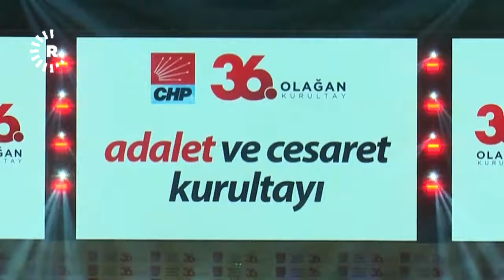هاونیشتمانییان گومانیان لە بەڵێنی جەهەپەیە بۆ چارەسەرکردنی کێشەی کورد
له‌م رۆژانه‌دا زۆرجار سیاسه‌تكردن له‌ توركیا وه‌كو فڕێدانی زار، یان تاقیكردنه‌وه‌ی به‌خت ده‌رده‌كه‌وێت. بۆ له‌قكردنی پێگه‌ی پارتی حوكمڕان دەکرێت هه‌مووشتێك تاقیبكرێته‌وه‌. به‌ڵێنی چاره‌سه‌ری كێشه‌ی كورد له‌لایه‌ن پارتێكی توركه‌وه‌، ئه‌م هه‌فته‌یه‌ به‌لای هه‌ندێك كورده‌وه‌ فرێدانی زارێكی باش نه‌بوو.

ژیان كاره‌ فیلمساز و ده‌رهێنه‌رێکی کوردە، باوه‌ڕ به‌ پارتی گەلی کۆماری (جه‌هه‌په‌) ناکات و،‌ مێژوو ده‌كاته‌ پێوه‌ر بۆ بڕیاردان له‌ داهاتوو.

جه‌هه‌په‌ ئه‌و پارته‌یه‌ كه‌ مسته‌فا كه‌مال ئه‌تاتورك دامه‌زرێنه‌ری كۆماری توركیا یه‌كه‌م سه‌رۆكی بوو. ئه‌تاتورك، كه‌ لای تورك وه‌كو پاڵه‌وان سه‌یرده‌كرێت، لای كورد نه‌یارێكه‌ كه‌ نكۆڵی له‌ بوونیان كرد.

له‌ دوایین كۆنگره‌ی پارتی جه‌هه‌په‌دا، سه‌رۆكی پارته‌كه‌، كه‌مال كلیچدار ئۆغڵۆ گوتی ئه‌گه‌ر پارته‌كه‌ی هه‌ڵبژاردنی ساڵی داهاتوو به‌رێته‌وه‌، ئه‌وا له‌ماوه‌ی چوارساڵی یه‌كه‌مدا كێشه‌ی كورد چاره‌سه‌رده‌كات.

جه‌هه‌په‌ وه‌كو پارته‌ توركییه‌كانی دیكه‌، پاڵپشتی هێرشی وڵاته‌كه‌ی بۆ سه‌ر شاری عه‌فرینی رۆژئاوای كوردستان ده‌كات ده‌كات و پێناچێت ده‌نگی ئه‌و كوردانه‌ش به‌رێته‌وه،‌ كه‌ ئایدۆلۆژی نین.

هه‌موو كه‌سێك له‌ خه‌ڵكی ئاساییه‌وه‌ بۆ نووسه‌ر و فیلمساز رووده‌كه‌نه‌ چایخانه‌ی به‌یبوون لە ئیستەنبوڵ. ئه‌گه‌ر قسه‌كانی سه‌ردانه‌كه‌رانی ئه‌م كافێیه‌ هیچ ئاماژه‌یه‌ بده‌ن، ئه‌وا هه‌وڵی جه‌هه‌په‌ بۆ بردنه‌وه‌ی كورسی ده‌سه‌ڵات به‌هۆی كورده‌وه‌، هه‌وڵێكی مایه‌پووچه‌.